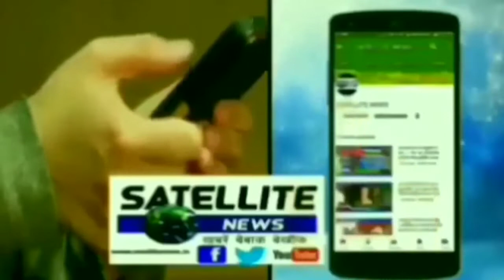maharajganj निर्दलीय प्रत्यासी गौरी शंकर गुप्ता ने उठाया पर्चा दिया सपा को समर्थन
@सैटेलाइट @ इंटरनेट इंडिया @SATELLITE NEWS @LIVE SATELLITE STUDIOS @satellitegrid.com @4tv News [ Satellite ] @satellitenewsservice